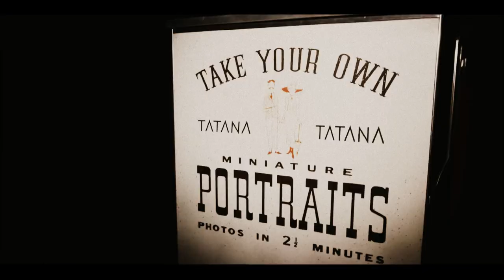Gangs of New York RPG